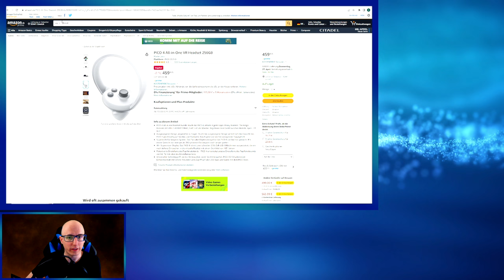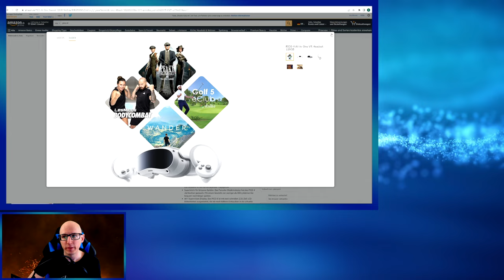Pico 4 News S01 #03 - Pico 4 VR Sale Rabatt / Spring Bundle - Deutsch / German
▌Social Media ▌